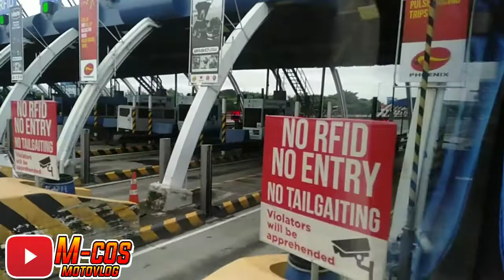GOODBYE RUSI MOJO110